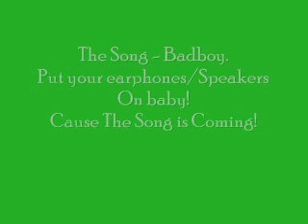A Channy Story Angel Whisperer Episode 10: Watch and learn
-Next Day at Sonny's house
Sonny: I'll got just the thing to show that bad boy. (Evil Smile)
Chad and his friends walk in the cafeteria
Sonny: Watch out Girls! Bad boy's Coming.
Alex: You Look like you got something in your mind..
Sonny: Yh I do, and when he'll see it.. he wont even try to come near.
Alex: What Would that be?
Sonny: Watch ... And Learn.
Lucy: Sure.
Sonny walks upto Chad.
Chad: Whatcha Want?
Sonny: Nothing (Holds his Arm)
Chad: What Are you doing?
Sonny Sings

Remember the feelings, remember the day
My stone heart was breaking
My love ran away
Chad runs away
This moments I knew I would be someone else
Sonny Follows Chad
My love turned around and I fell
Chad: LEAVE ME ALONE!
Be my bad boy, be my man
Sonny: (Bums him with her hips)
Be my week-end lover
Chad Sits On his table
But don't be my friend
Chad: HELP! (to his friends)
You can be my bad boy
Jake: Your on your own dude, shes way good for us
But understand
Sonny pulls Chad by his arm
That I don't need you in my life again
Chad: (Mouth Opened) Everyone needs me in their lifes. hmph.
Won't you be my bad boy, be my man
Sonny, Alex and Lucy Dancing
Harper: GET HIM GIRLS!
But understand
That I don't need you again
No I don't need you again

You once made this promise
Sonny jumps out of the table while alex and Lucy still on the table
To stay by my side
Runs to him and stands beside him and bums him
But after some time you just pushed me aside
Chad pushes sonny away
You never thought that a girl could be strong
Sonny walks backwards waving her finger
Now I'll show you how to go on
Jumps on the table and dances

But understand
Chad runs away

Sonny, Alex and Lucy Laugh.
Principal walk in
Principal: I heard music here.
Sonny: -Gulp.
Principal: THAT WAS COOL! Be my badboy be my man-lover (The principal's a girl)
Everyone staring at her
Principal: (Embarrased) Go to your classes now the break will be over in a few seconds.
3
2
1
Bell rings.
-Next Day
Chad: (walks to Sonny) Munroe, You played well yesterday
Sonny: Hm.. Thank you very much. (walks away)
Fred: Dude! What did you do?! You should've shown her what you are!
Chad: (Crosses his arms) She will.
Jake: Whatcha Mean?
Chad: Get Your Butts here!
They all get there Butts near Chad
Whisper Whisper Whisper..
What The fish is their plan?